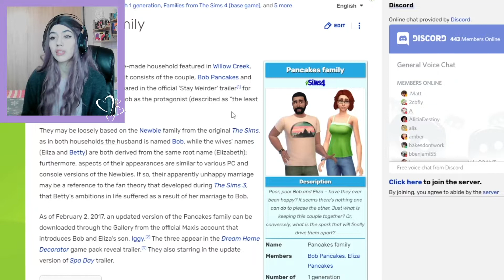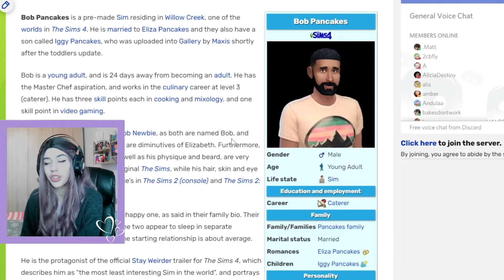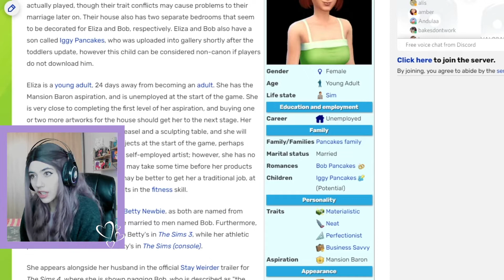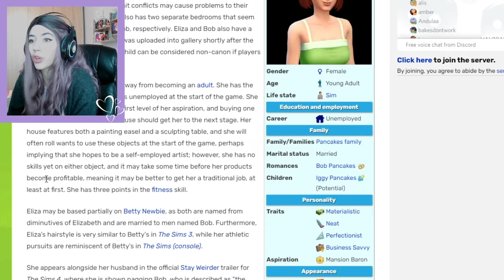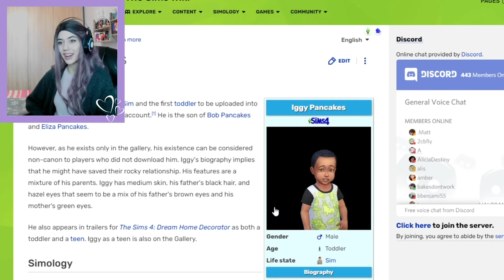Pancakes Family Makeover💅(+CC LINKS!) Townie CAS✨ #2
💜Origin ID: PurpleheadAna
💜On the Gallery: Pancakes Makeover

I am Purple Head Ana and I'm going to be giving the Pancakes Family a CC Makeover💅 in the Sims 4. Thank you so much for joining me!

Also let me know if there are any challenges in particular that you would like me to try. ✨

This video is PG and family friendly, but the Sims4 is rated T for Teens and it is intended for audiences of the age 13 and above.

Much love, honeybuns! 💞
- Ana